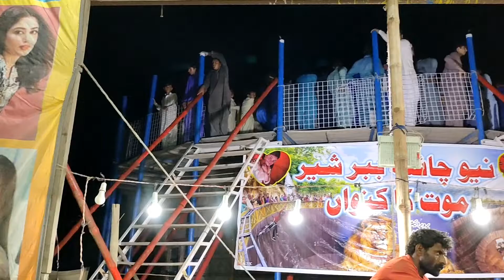muhrani ka mir razi shah lakyari urs Mubarak| مهراڻي جي مير راضي شاهه لڪياري جو ميلو